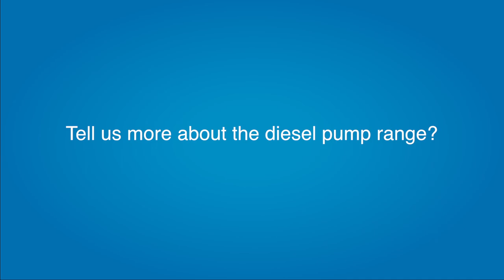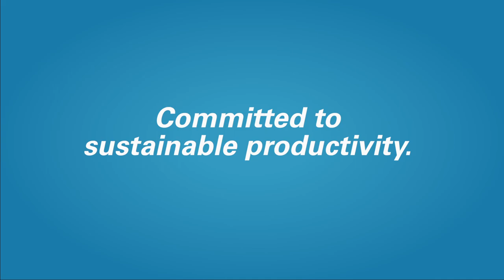Experiencing the Flow with our diesel dewatering pump distributor in Georgia, USA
In this interview we show you the innovation and the advantage Atlas Copco bring to Rock Drill Sales, our distributor of diesel dewatering pump in Georgia, USA.

The main benefits of working with Atlas Copco are the following. The diesel dewatering pumps with the Atlas Copco name bring instant brand recognition. It's mean reliability, support and our distributors are able to bring their customers a product that they can rely on.

Diesel dewatering pump of Atlas Copco is different thanks to reliability that we provide to our distributors. In addition, Atlas Copco want to have a price competitive but supply the best diesel dewatering pump.

According to Rock Drill Sales, our Atlas Copco PAS diesel powered dewatering pump is a fast and efficient way to get water removed quickly. Our distributor offers both wet prime and dry prime pump options to our clients based on your needs.

This portable diesel dewatering pump deliver fast solutions to sites where a power source is not available. Whether you need it for drainage in a mine, a sewage by-pass, or for emergency relief efforts, our diesel dewatering pump work for a large variety of applications to get water removed fast.

Our diesel dewatering pump is high-quality, durable, efficient and easy to maintain. Besides, one diesel dewatering pump can cover multiple applications thanks to its modular design. As for durability, our diesel dewatering pump is tested, performed and verified in the hardest working conditions. It is for that reason that our diesel dewatering pump is a great option for industries, quarry, mining, among others.

Learn more about the range and how we work in partnership to provide solutions in the following

Committed to sustainable productivity. Atlas Copco’s Portable Energy division has a forward-thinking philosophy. For us, creating customer value is all about anticipating and exceeding your future needs – while never compromising our environmental principles. Looking ahead and staying ahead is the only way we can ensure we are your long term partner.